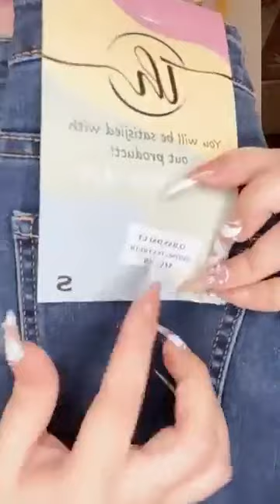Quần áo thời trang phụ kiện nữ xuất sứ trung quốc giá rẻ chị em vào xem mua hàng giam gia (1157)